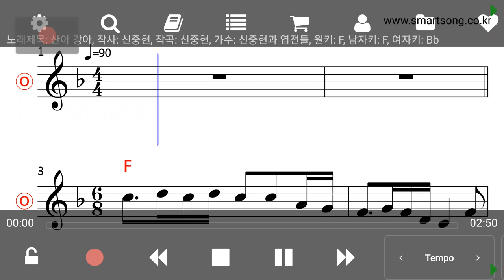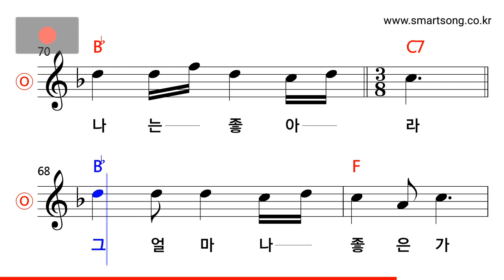신중현과 엽전들 - 산아 강아 MR